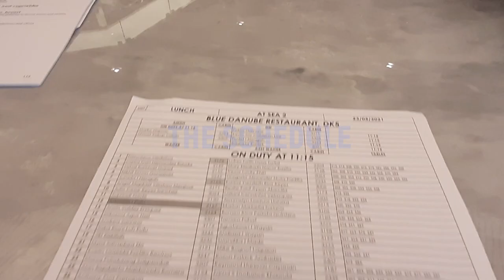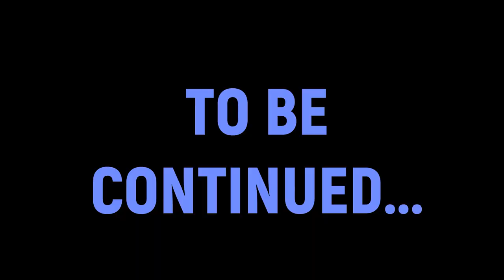New rules and still an exellent service | MSC Virtuosa main dining from the inside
A short video of the MSC Virtuosa restaurant crew getting ready to welcome the guests.

and get the latest news about cruise ships and amazing video of crew life on board.